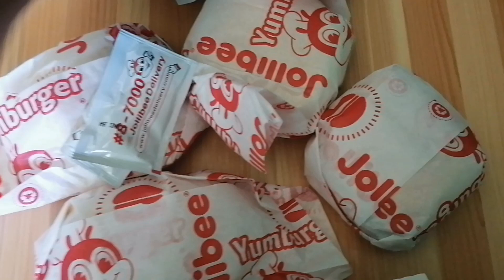Cooking Tinolang Isda while nag Storytelling ng Babawiin Ko ang lahat/March 5, 2021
Lead cast
Pauline Mendoza as Iris Allegre Salvador[1]
Supporting cast
Carmina Villarroel as Dulce Espejo-Tanaka[2]
John Estrada as Victor Salvador[3]
Tanya Garcia as Christine Allegre-Salvador[4]
Kristofer Martin as Joel Espejo[5]
Dave Bornea as Randall Madrigal[6]
Manolo Pedrosa as Justin Roxas[7]
Liezel Lopez as Trina Espejo[8]
Neil Ryan Sese as Jun Roxas
Tanya Gomez as Menchie
Gio Alvarez as Greg Madrigal
Charee Pineda as Minnie
Jenine Desiderio as Tiya Elena Allegre
Jett Pangan as Akira Tanaka
Therese Malvar as Lala